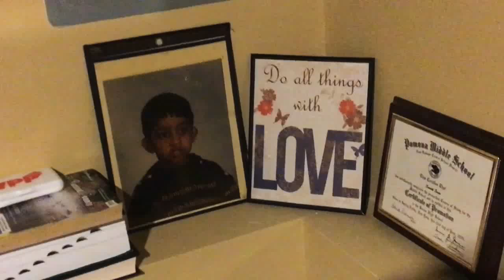Brekphast: Where everything we do is with love